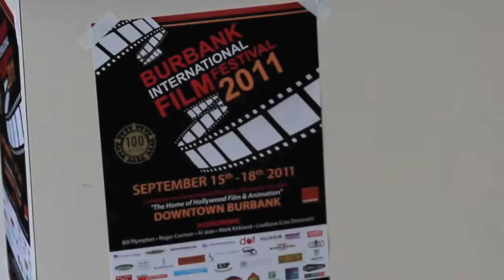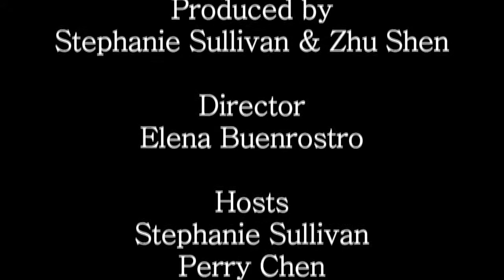Perry Chen and Bill Plympton at Burbank Film Festival w/ Host Stephanie Sullivan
11 year-old film critic and animator, Perry Chen views his short film, Ingrid Pitt: Beyond the Forest at the Burbank Film Festival. Perry Chen's short film guided by director and animator Bill Plympton and Kevin Sean Michaels is a story about award winning actress, Ingrid Pitt, who experienced the Holocaust when she was only 8 years old. Perry continues to show the world his short film at various film festivals and events. My opportunity in filming Perry's interviews and experiences at these events have been very exciting and memorable.